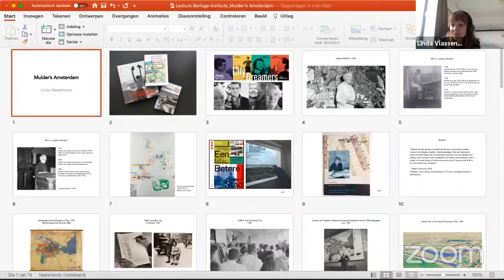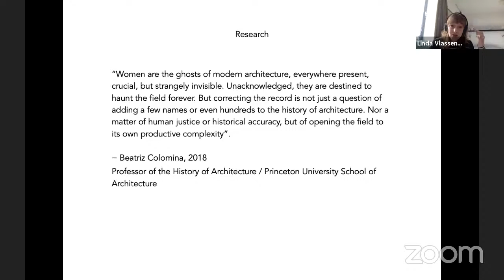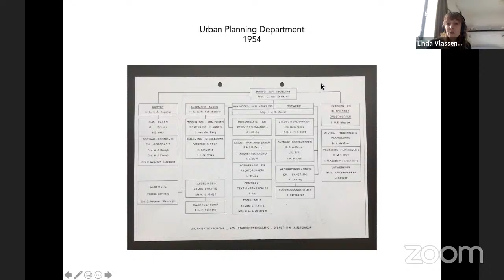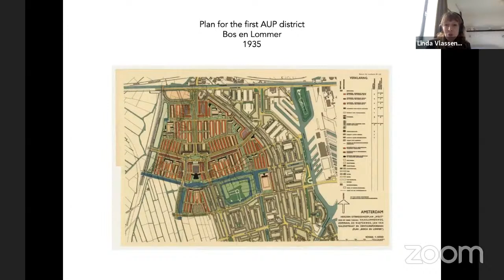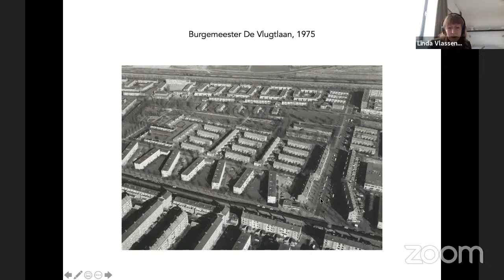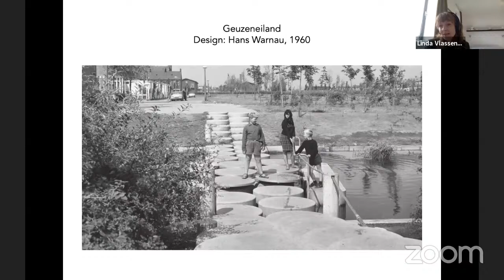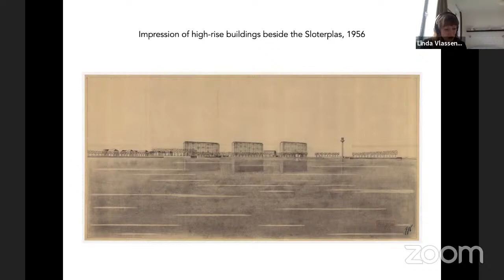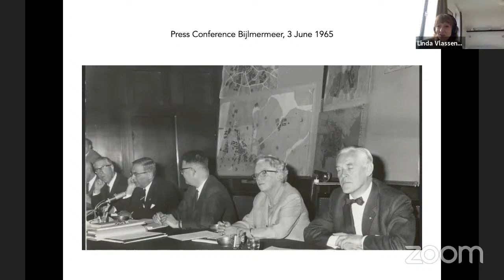The Berlage Sessions: “Mulder’s Amsterdam” by Linda Vlassenrood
Jakoba Mulder (1900–1988) was one of the first women to graduate from the Institute of Technology in Delft, now known as the TU Delft, with a civil engineering degree, in 1926, and she subsequently specialised in urban development. Mulder went to work for the city of Delft as an adjunct engineer on the Zuid-Holland West regional development plan in 1928. In 1930, Mulder—who possessed what was then unique experience in urban planning—became the first female architect to take up a similar post in the city of Amsterdam’s urban development department. She joined a core team made up of the department head and urban planner L.S.P. Scheffer (1887–1974), the designer Cornelis van Eesteren (1897–1988) and the academic researcher Th.K. van Lohuizen (1890–1956), who were working on a basic design for Amsterdam’s General Expansion Plan (Algemeen Uitbreidingsplan, or AUP).

After the Second World War, it was Mulder who developed and elaborated the layout of subplans as the department’s chief architect. Mulder worked and steered—through the many committees she joined inside the public works department—meticulously on very different scales for decades. She ultimately ran the urban planning department from 1958 until 1966. Mulder was determined on establishing a continuous green network in the post-war districts. She argued that buildings and green space should be of equal importance. She introduced the courtyard layout in the garden city of Frankendaal in 1949 to provide residents with “an outdoor living room”. This layout was adopted on a wide scale in the other districts. Amsterdam’s playground policy was another Mulder showpiece. “Mulder’s Amsterdam” will focus on the complexity of postwar production through her humanistic perspective.

Linda Vlassenrood is an independent curator and program manager, and formerly chief curator at the Netherlands Architecture Institute (NAi). She is currently conducting research on urban planner Jakoba Mulder (1900–1988), supported by the Creative Industries Fund NL and the city of Amsterdam’s Planning and Sustainability as well as Monuments and Archeology department.

The Berlage Sessions is a thematic seven-part seminar series entitled “Architecture in Civic Service,” examines the administrative role architects played in designing nineteenth-century Barcelona, Berlin, and Vienna; postwar Amsterdam and Stockholm; and contemporary Flanders and Bristol, from streetlights and building facades to infrastructures and landscapes. This spring semester, speakers include George Ferguson, Francesc Magrinyà Torner, Helena Mattsson, Jules Schoonman, Werner Michael Schwarz, Peter Swinnen, and Linda Vlassenrood.